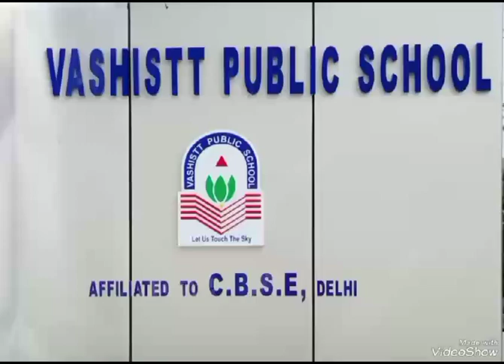Happy Birthday Dhruv Sharma